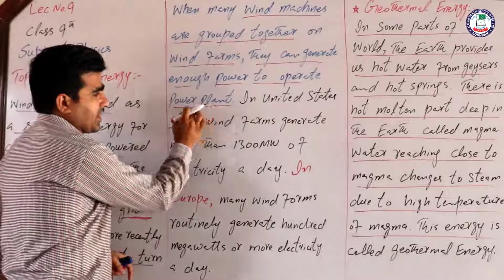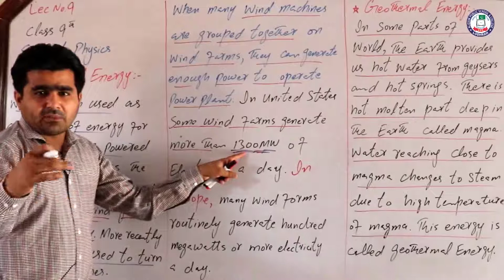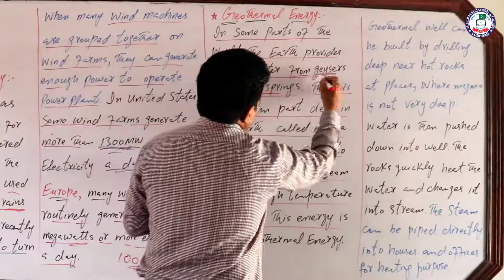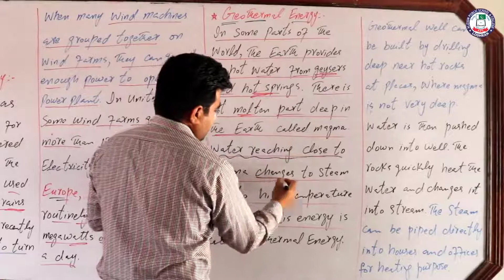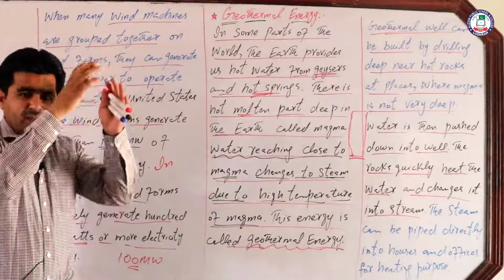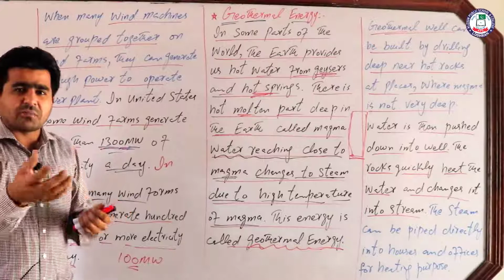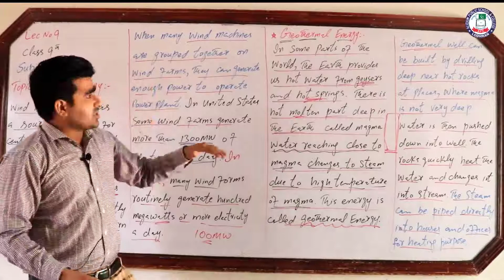Wind Energy | Lecture 09 | Physics 9th | Sir Riaz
Lecture: 09
Topic: Wind Energy
Chapter:
Subject: physics
Class: 9th
Teacher: Sir Riaz
Location: Alizium School & College Lodhran